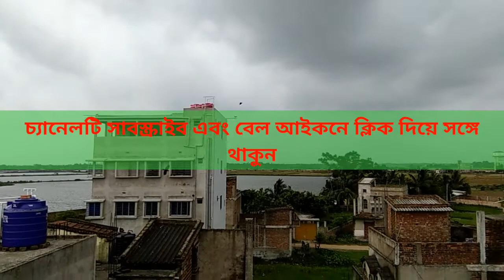Cyclone FANI kakhon asche poschim bonge //Bengal video